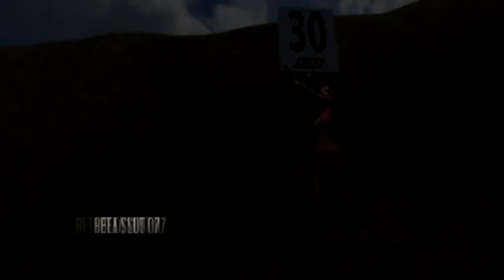MX vs. ATV Reflex: Rubicon Rage [Part 2]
This is why I do not play this game in a competitive manner...  I have two other similar videos if you viewers like this...
*Opinions stated in this video are most likely invalid due to anger over riding the senses of common